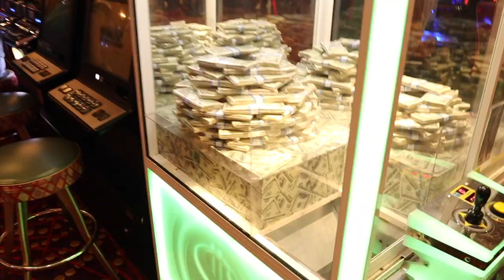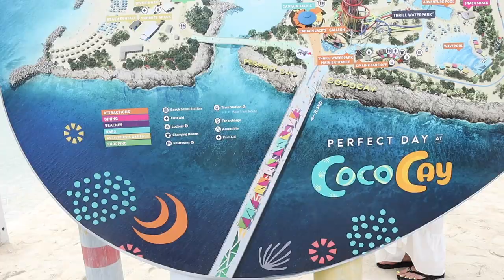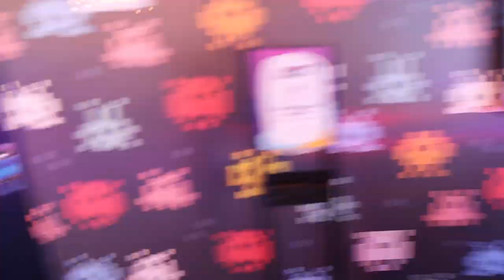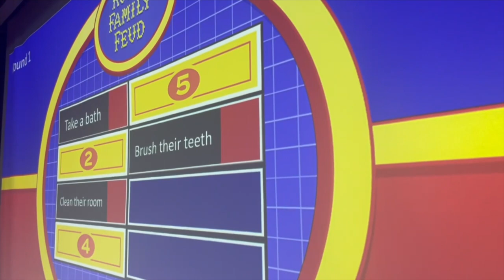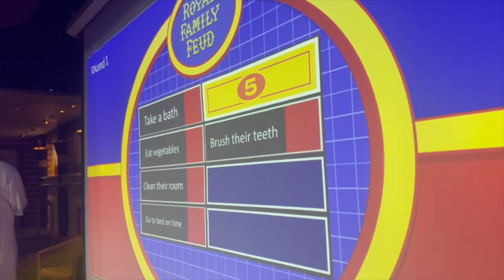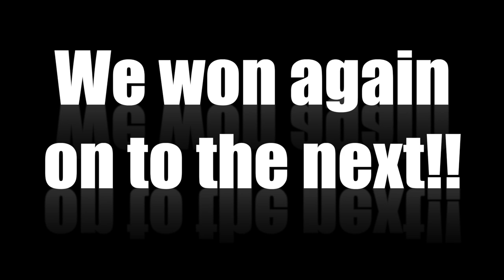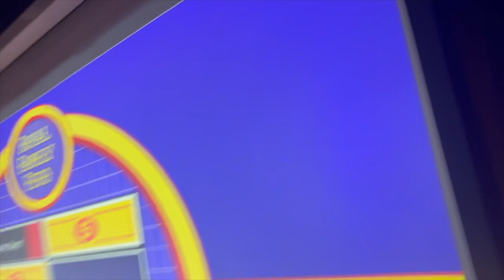WE WON FAMILY FEUD ON ROYAL CARIBBEAN!!! X3 (STEVE HARVEY)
Hey guys today we board our FIRST CRUISE EVER and had an amazing time, the best part is towards the end when we played family feud against other family on the cruise and won 3 in a row!